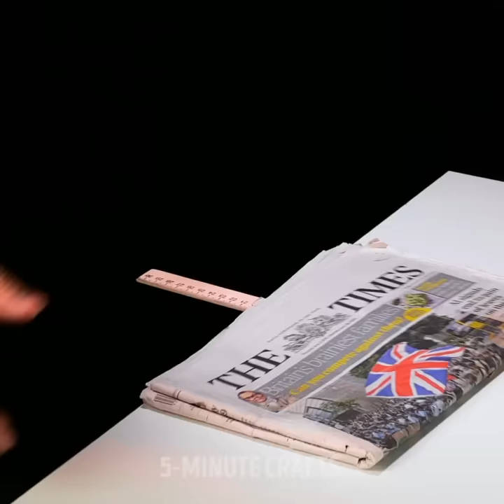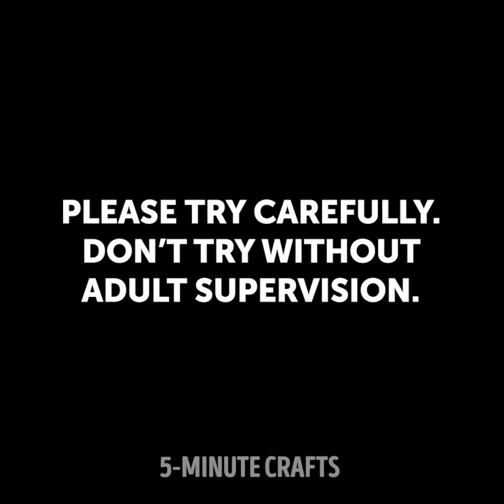Easy Science Experiments You Can Try At Home.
Timestamps

00:25 Easy trick with a toy and orbeez
01:22 Orbeez ball with dye
01:54 Quartz eggs
04:11 Shaving foam tricks
05:23 Lipstick flowers
05:48 Glowing flowers
09:05 Handmade snow